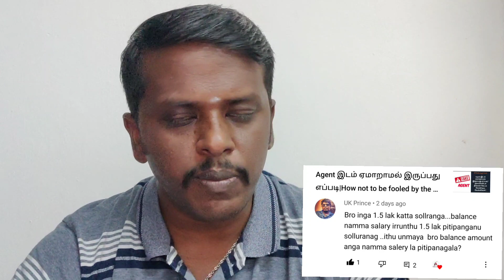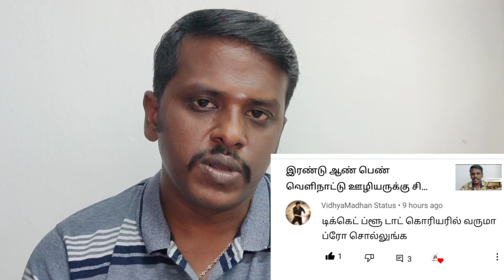Skilled test|போலி ஏஜெண்டு|Driver|Medical பற்றிய Subscriber கேள்விக்கு பதில்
Singapore vaccination Travel Land (VTL) New Rules| Full document deatils about VTL,NONVTL,ENTRY PASS

How to correction Vaccine certificate in India|Vacation certificate ல் உள்ள தவறை எப்படி சரி செய்வது